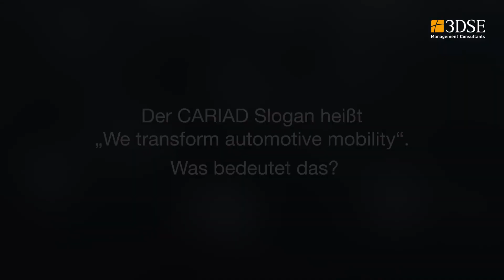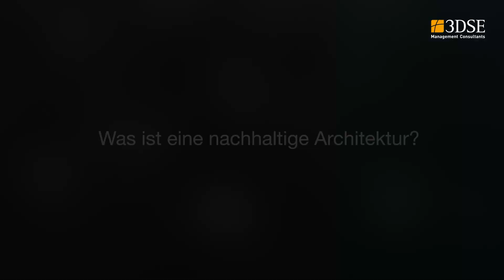Expertengespräch mit Dr. Matthias Traub - Sustainable Innovative Automotive Architecture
Was ist eine nachhaltige Architektur und wie lässt sich diese in der Praxis umsetzen? Welche Hardware- und Softwareelemente sind hierbei essentiell und was sind erfolgsentscheidende Fähigkeiten für den Transformationsprozess?

Dr. Matthias Traub, SVP, Head of Architecture & Technologies bei CARIAD, hat uns diese und viele weitere Fragen im Rahmen unseres Experteninterviews in München beantwortet.